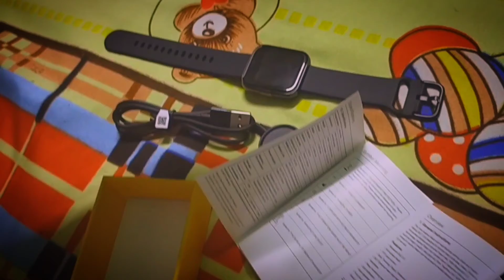UNBOXING MY NEW SMARTWATCH